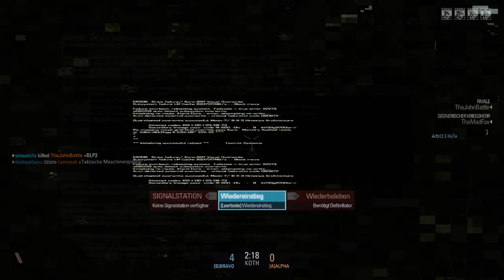Let´s Play Blacklight Retribution [GER] #03 - mit Frosttek